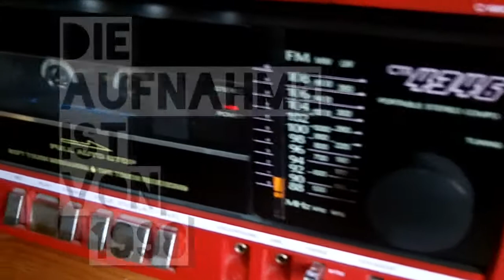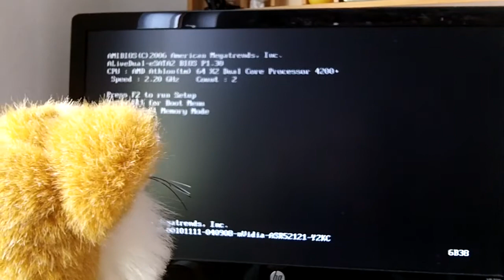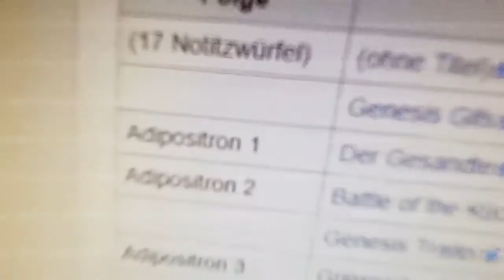10 Jahre - Die große Jubiläumsshow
Schuschinus ist heute 10 Jahre mit Filmen im Internetz vertreten. Am 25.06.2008 wurde Adipositron 1 fertiggestellt.